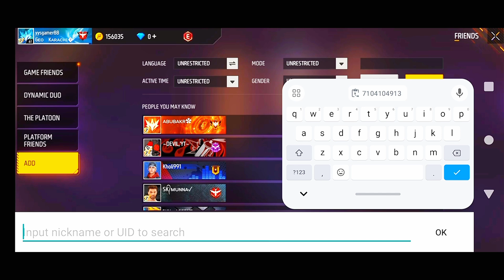GHOST ID IN FREE FIRE SEARCHING MOST HAUNTED AND HORROR ID OF FREE FIRE MAX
TOP COUNTRY FREE FIRE 🔥
1. Garena Free Fire Indonesia
2. Garena Free Fire Brazil
3. Garena Free Fire Brasil
4. Garena Free Fire India
5. Garena Free Fire Pakistan
6. Garena Free Fire Singapore

➡ Viral Titel 🤣

 SAMSUNG A3,A5, A6,A7,J2,J5,J7,$5 S6,S7,$9,A10,A20,A30,A50,A70 // FREE FIRE